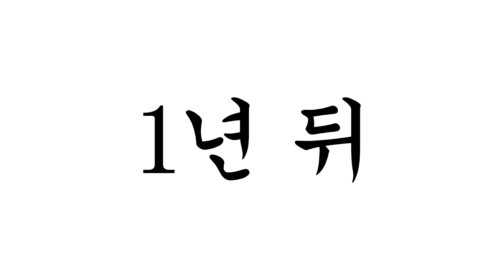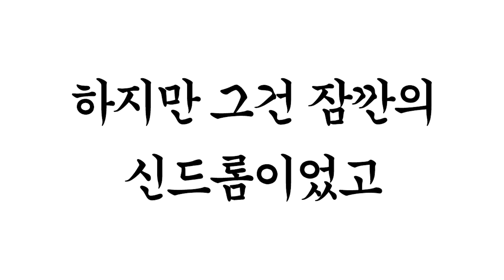방구부부 리메이크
병맛더빙 뚜식이 오늘은 방구부부 리메이크 영상을 준비했습니다:)
많은 분들이 요청해주셨는데요!
과연 방구부부가 어떻게 재탄생 되었을지?
영상 끝까지 잘 확인해보세요:)

뚜식이,호짱,연준,교승인,희희,돌냥이